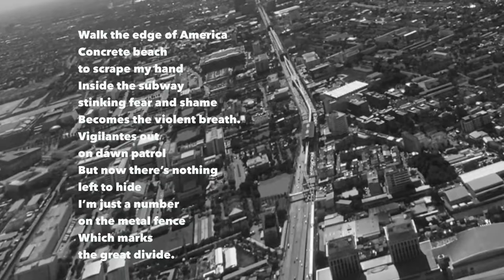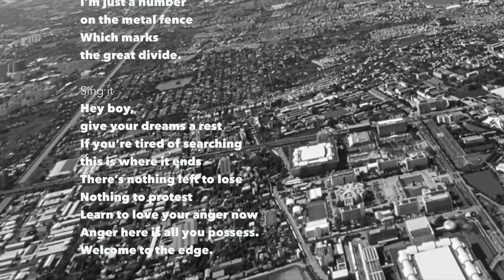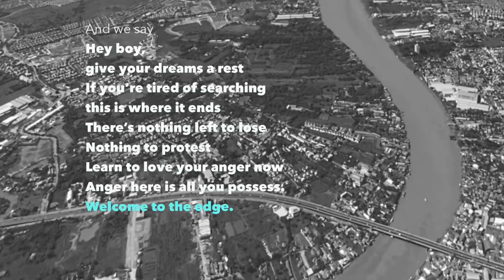Duranduran - The Edge Of America / Lake Shore Driving (Lyrics)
Music & Visuals from Duranduran's 5ifth album BIG THING (1988).